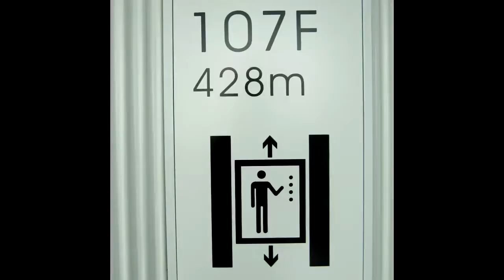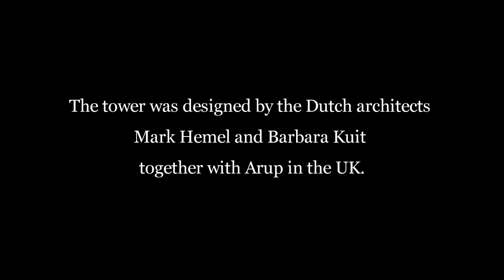Canton Tower - 2011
The Canton Tower is the tallest structure in China (followed by Shanghai World Financial Center). It is the seventh tallest structure and the third tallest freestanding structure in the world.
The tower was designed by the Dutch architects Mark Hemel and Barbara Kuit together with Arup in the UK. The tower was opened to tourists in October 2010
Sound Track 1: "Veloma (EP)" by Fabrizio Paterlini
Sound Track 2: "Xevi Collado - Search" by Xevi Collado